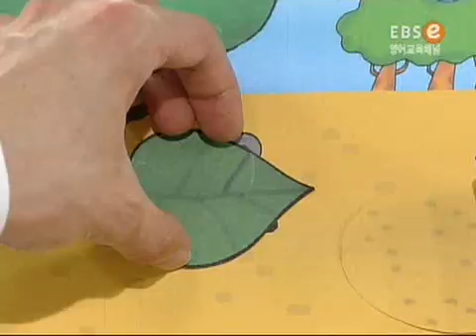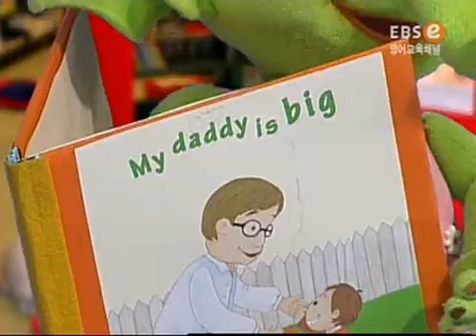똑!똑! 영어놀이터 - I am bigger than you_#003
EBS, 똑!똑! 영어놀이터, 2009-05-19, I am bigger than you

곰,타조,병아리,독수리,코끼리,고래등의 동물들을 통해 어떤 동물이 더 크고 어떤 동물이 더 작은지 비교를 통해 크기의 개념을 익힌다

 캐릭터
- Eenie : 놀라거나 즐거우면 큰 귀가 펄럭거리고 코에서는 알파벳을 줄줄줄 뿜어내는
 엉뚱 코끼리
- Meenie : 신비한 세계로 통하는 문을 활짝 열어주는 척척박사 양